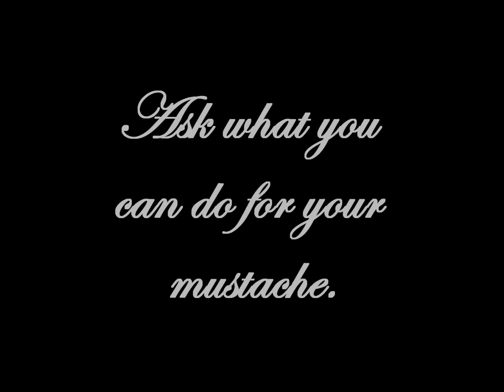2012-2013 John D. Bracco Christmas Pep Rally - Movember Tribute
This video was used as the Movember tribute during the 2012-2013 John D. Bracco Christmas Pep Rally. It is set to "Someone Like You" by Adele.

Director: Tyler Sorochan

Cast (in order of appearance):
   Darren Labrentz
   Chris Dingwall
   Dan McClaflin
   Jim Litven
   Tyler Sorochan
   Jason Ashmore
   Matt Cronk
   Richard Martel

Produced by: Tyler Sorochan
Cinematography: Jason Ashmore
Editing: Tyler Sorochan